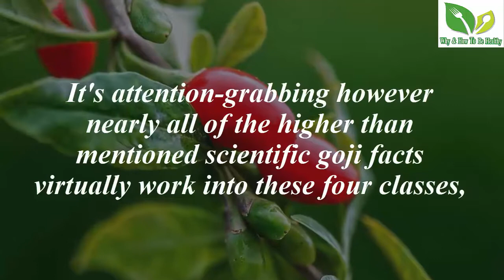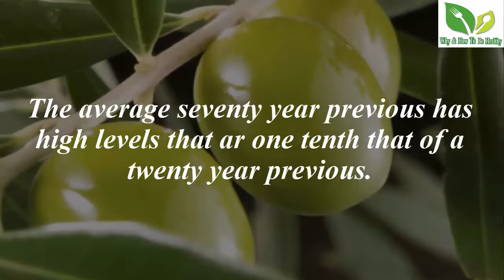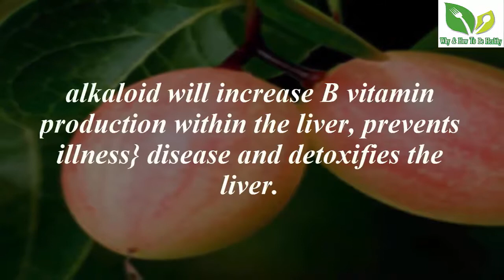Health Benefits of Goji Berry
hallow viewers! Let's learn about Health Benefits of Goji Berry by Why And How to Be Healthy channel. many people are want to know about the Health Benefits of Goji Berry.Goji Berry helps to become more healty.
lrean how to Become Healty By Eat More Celery naturally.you may get benefits by following this vedio

The science behind the health benefits of goji berry
Four classes ar the attributes that ancient Chinese herbalism says ar the advantages of goji berry use.
It's attention-grabbing however nearly all of the higher than mentioned scientific goji facts virtually work into these four classes,
so showing North American nation however correct the choice diagnostic ways of ancient Chinese drugs very is!

Blood:
The iron content of the wolf-berry clearly contributes to putting together red blood cells.
 The sesquiterpenoids ar notable to assist alleviate discharge issues further as profit the center and naturally lower force per unit area.
 Beta-sitosterol lowers steroid alcohol. These goji facts show why this berry superior the list of live superfoods.

Kidney yin:

the foremost outstanding advantages of goji berry for longevity in humans is
 that the ability that the sesquiterpenoids have in increasing the secretion of human internal secretion (hgh) by the pineal and pituitary glands within the brain.
 High could be a master secretion that's liable for keeping a whole cascade of steroidal and sex hormones in smart balance.

The average seventy year previous has high levels that ar one tenth that of a twenty year previous.
This low level ends up in a large vary of hormones changing into out of balance and primarily inflicting aging within the body within the end of the day
 a number of the glycoconjugate polysaccharides in Lycium halimifolium plants shield against deoxyribonucleic acid mutations by increasing humor levels of enzyme.
 alkane series conjointly protects the deoxyribonucleic acid. Finally, beta-sitosterol treats sexual impotence and prostate enlargement in men.
Liver yin:
 In TCM the Liver organ system is related to sight and also the feeling of anger (interestingly alcoholics ar typically related to anger
 and it's documented however alcohol damages the liver).
 The carotenoids carotenoid (organic goji berries ar maybe the worlds richest supply of this antioxidant),
xanthophyl and beta carotene ar documented to assist improve and repair the sight and injury to the membrane.
 Physaline will treat hepatitis B within the liver.
alkaloid will increase B vitamin production within the liver, prevents illness} disease and detoxifies the liver.

Lung yin:

 The respiratory organ organ system of TCM is related to the system and also the skin.
 Physaline has immune boosting properties. antioxidant (vit. C) is documented for immune boosting further.
 the advantages of goji berry's glycoconjugate polysaccharides is immunomodulation, that means that they "re-educate" the system to figure higher for good.
 employing a military image, immune boosting will be likened to drafting new recruits into a military.
Although it's helpful if your army is in want of them, having too several troops, particularly contemporary recruits, will increase the probabilities of firing.
Immunomodulation will be likened to taking the essential troops you've got and coaching them to become the "navy seals" of your body! primarily you've got a wiser,
 additional powerful and additional intelligent system. Also, the E content of the Chinese wolfberry his smart for the skin.